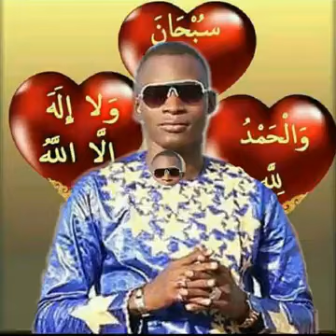zikiri Mariam Diabaté